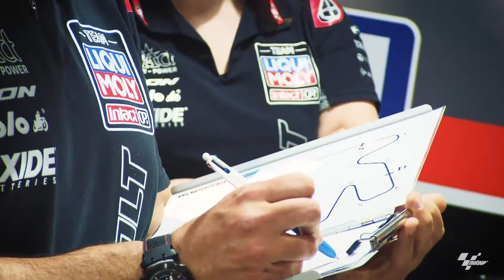Motorradprofi Marcel Schrötter aus Vilgertshofen startet mit Platz 8 in die Saison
In der Moto2-Weltmeisterschaft ist Marcel Schrötter aus Vilgersthofen Deutschlands einziger Fixstarter im Grand Prix. Vor dem zweiten Rennen aus Katar zugeschaltet.